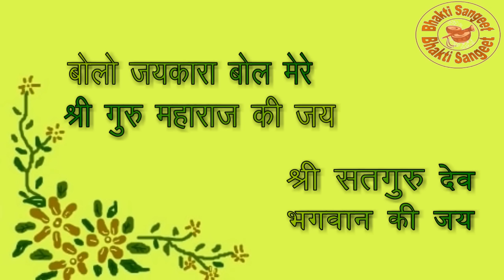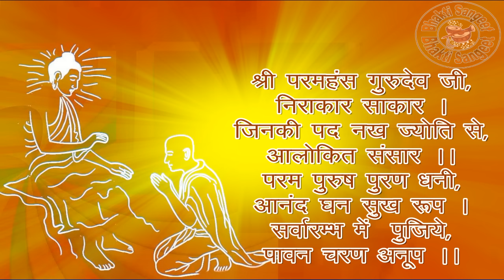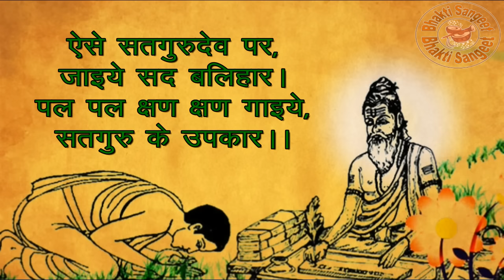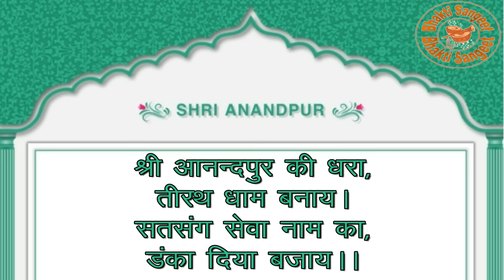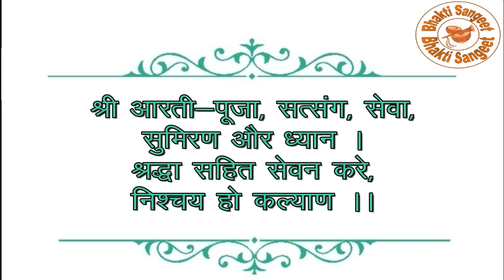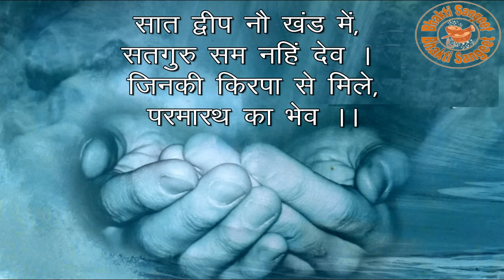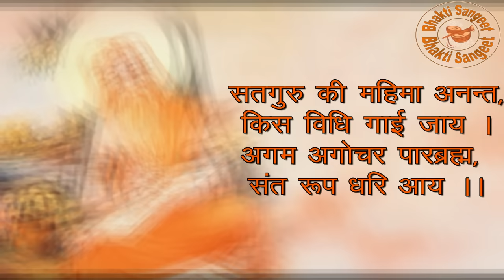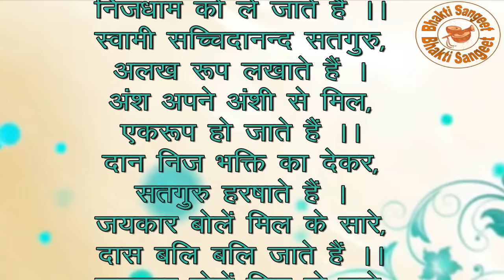श्री गुरु महिमा ,SHRI GURU MAHIMA -NEW -WITH MUSIC AND LYRICS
श्री गुरु महिमा
SHRI GURU MAHIMA -NEW -
WITH MUSIC AND LYRICS